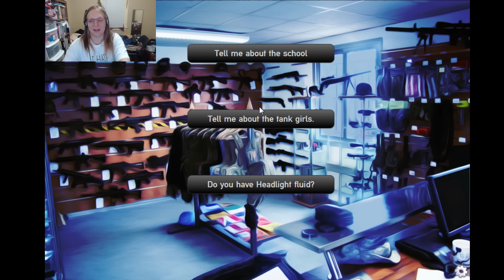Fiaura Needs Brain Bleach Now (Panzermadels Part 2)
Help! Save me!  This is so much to bear!  I may very well explode into little bits at this rate and my reactions are getting worse and more over the top and we are just on episode 2.